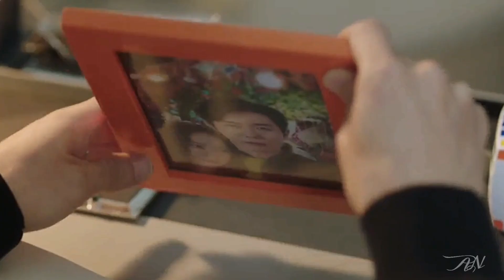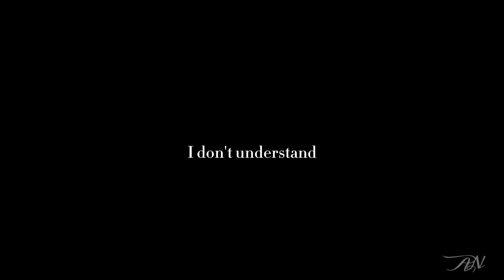1 step forward, and 3 steps back | Lee Shin-Ah & Noh Go-Jin (Crazy Love + 01.10)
[spoilers EP01-EP10]  * ative as legendas em pt/br / turn on the cc for eng/port subtitles

"one step forward and three steps back"  é o que define a a relação de cão e gato desses dois.

☆ trechos da letra da música usados no vídeo ☆

Never doubted myself so much
Like, am I pretty, am I fun, boy?

(Nunca duvidei tanto de mim
Tipo, eu sou bonita, eu sou divertida, garoto?)

one step forward and three steps back

(um passo para frente e três para trás)

Do you love me, want me, hate me, boy? I don't understand

(Você me ama, me quer, me odeia, garoto? Eu não entendo)

(Eu não entendo)